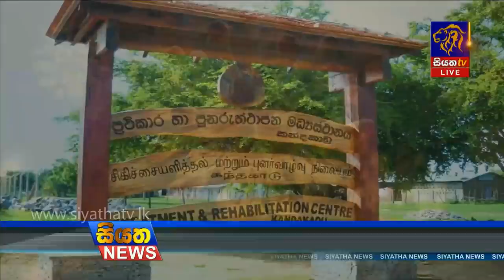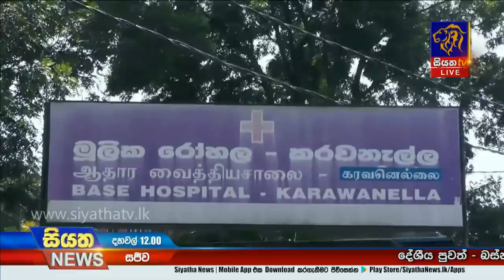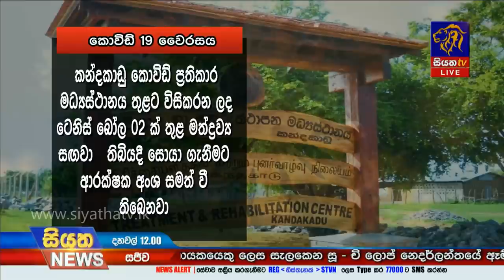Siyatha News | 12.00 PM | 24 -01- 2021